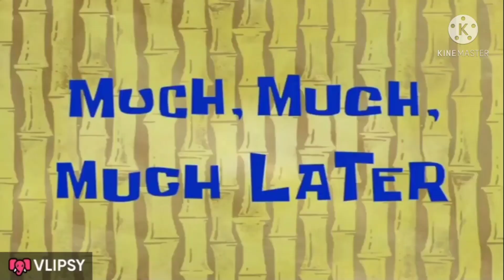Moon ka new haircut Transformation🤩🥰 How did you like my Haircut✂️Haircut vlog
Moon ka new haircut Transformation🤩🥰
How did you like my Haircut✂️RSharma vlogs# Riya Sharma # R Sharma vlogs.
haircut vlog

about video
Hi all,
Finally got a proper hair cut after a long time
this is daily vlog where I described my daily lifestlyle.

your query:
haircut Transformation#
# R Sharma Vlogs#
Riya Sharma#
# How did you like my haircut#
How did you like moon's Haircut#
MOON'S Hair cut#
Hair Style#
cute Hair cutting for boys#
Moon's hair Transformation#
Daily vlog#
my new hair cut video#
Moon's hair cut video#
haircut# haircut boy
haircutting boy